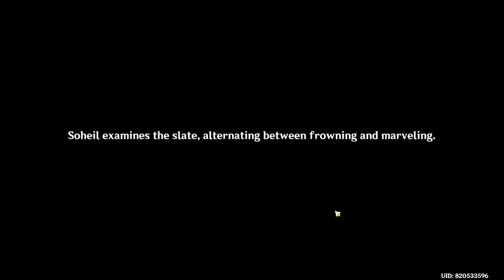Desert's Remembrance Genshin Impact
Desert's Remembrance Genshin Impact. How to do Desert's Remembrance Genshin Impact quest. You can complete Genshin Impact Desert's Remembrance mission following this video guide.
00:00 1. Desert's Remembrance quest start
02:18 2. Search the Tomb of Carouses
08:41 3. Talk to Soheil